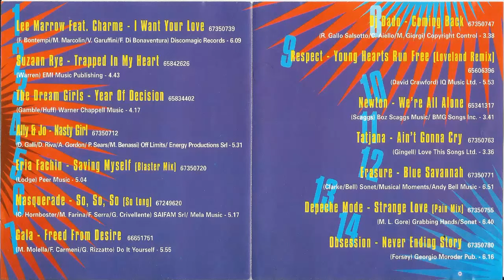H Dance By Luciano Huck (1997) [Paradoxx Music - CD, Compilation]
Various ‎– H Dance By Luciano Huck

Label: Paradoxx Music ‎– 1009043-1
Format: CD, Compilation
Country: Brazil
Released: 1997
Genre: Electronic
Style: House, Synth-pop

Vamos relembrar juntos os bons tempos da Electronic Dance Music 80s, 90s, 2000s e muito mais !!

Let's remember together the good times of Electronic Dance Music 80s, 90s, 2000s and more !!

Tracklist:

1–Lee Marrow Featuring Charme - I Want Your Love
2–Suzann Rye - Trapped In My Heart
3–The Dream Girls - Year Of Decision
4–Ally & Jo - Nasty Girl
5–Eria Fachin - Saving Myself (Blaster Mix)
6–Masquerade - So, So, So (So Long)
7–Gala - Freed From Desire (FAIXA RETIRADA - Direitos Autorais)
8–DJ Dado - Coming Back
9–Respect - Young Hearts Run Free (Loveland Remix)
10–Newton - We're All Alone (FAIXA RETIRADA - Direitos Autorais)
11–Tatjana - Ain't Gonna Cry (FAIXA RETIRADA - Direitos Autorais)
12–Erasure - Blue Savannah (FAIXA RETIRADA - Direitos Autorais)
13–Depeche Mode - Strangelove (Pain Mix) (FAIXA RETIRADA - Direitos Autorais)
14–Obsession - Never Ending Story